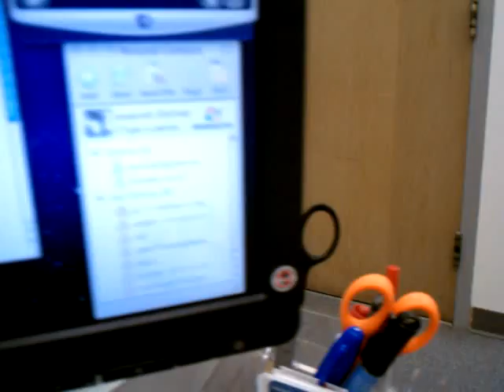HTC Droid Incredible Test Video